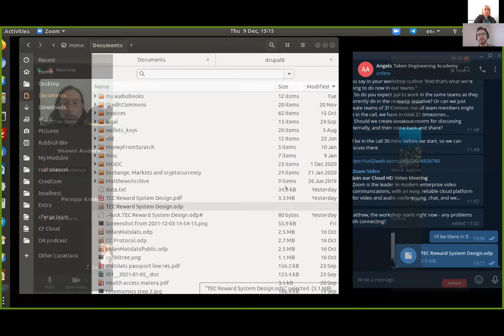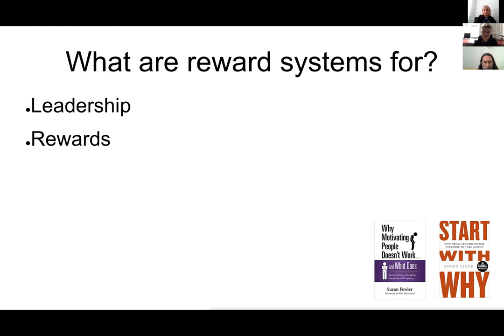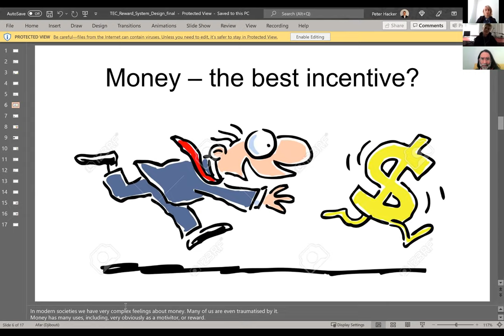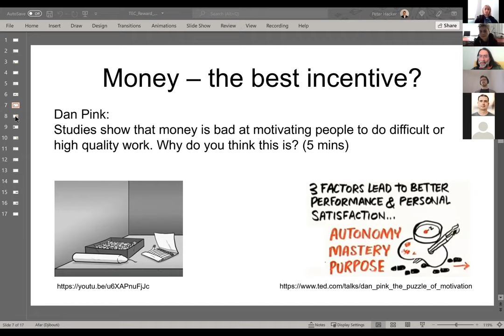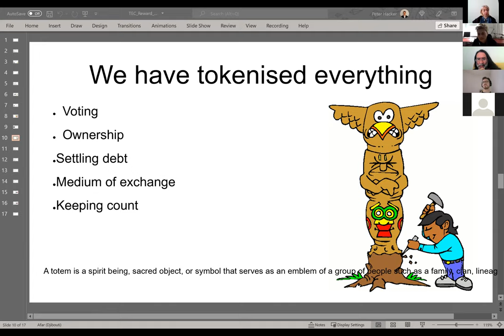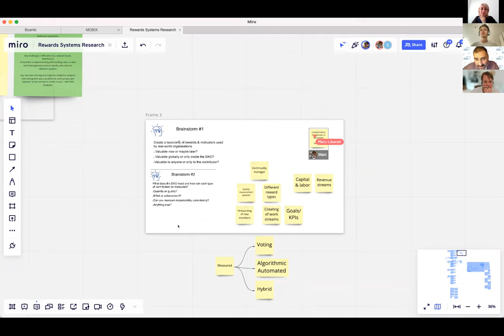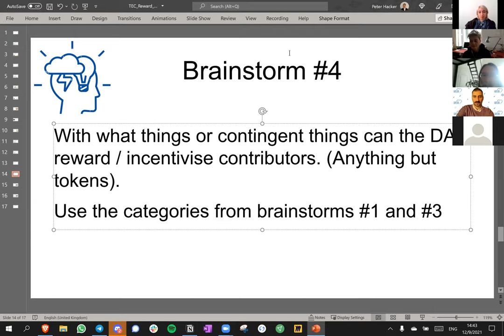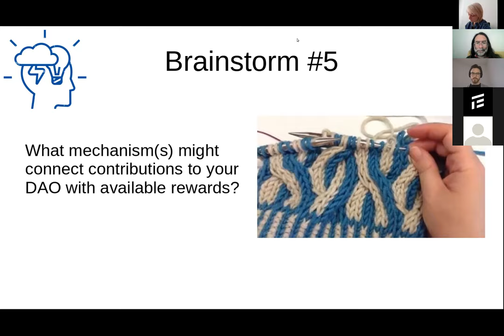MatsSlats Reward System Design Framework | Matthew Slater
This is a recording of a discussion at DAO Rewards Systems Assemblage in December 2021.
Matthew Slater introduces a framework to design reward systems.

This event is part of an OpenScience Research Initiative, organized by TE Academy.
About this initiative:
Today, more and more blockchain projects are relying on decentralized governance as the form of decision-making for their protocol.

🏗️The Governauts, a dedicated brand in Token Engineers focusing on decentralization and governance, has set out to tackle these challenges and help shape this new social reality.

Included in that journey is our latest OpenScience initiative kicked off in November - The Governauts DAO Rewards Systems Research Program.
💥About TE Academy

Since it’s founding in 2020, the TE Academy has set a high standard for Token Engineering education programs, hosting over 800 students and collaborating with projects like Ocean Protocol, Balancer, Gitcoin, Boson Protocol, and HydraDX.
In our research initiatives we gather participants from multiple disciplines to work on crypto challenges and come up with new solutions.